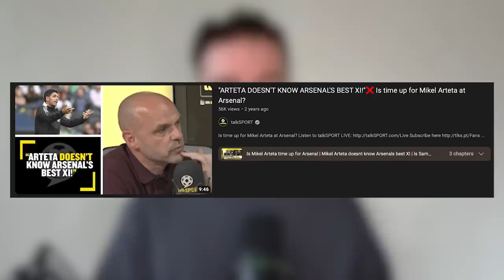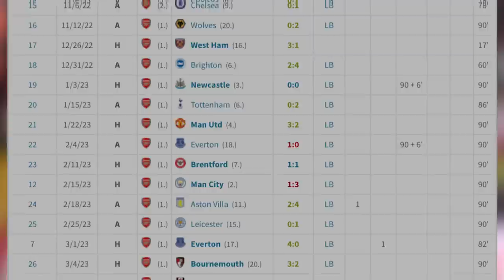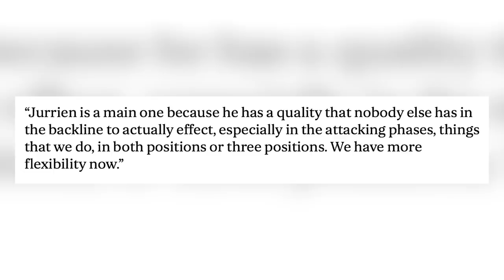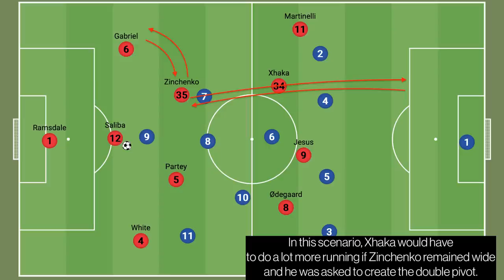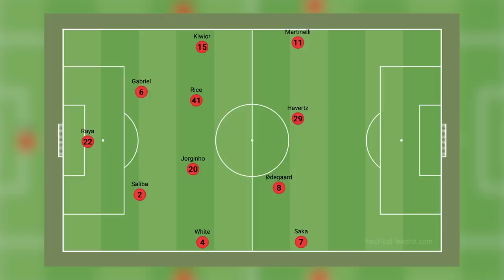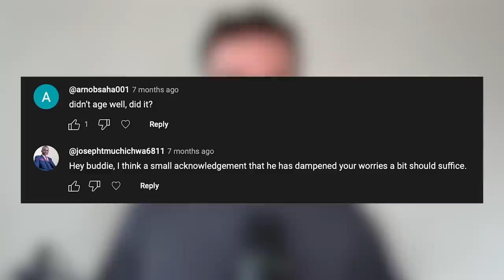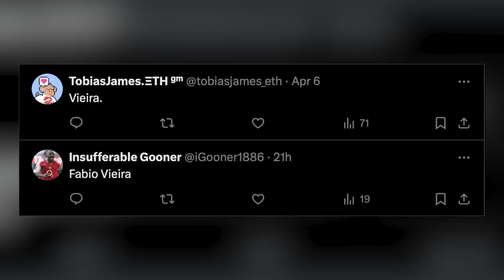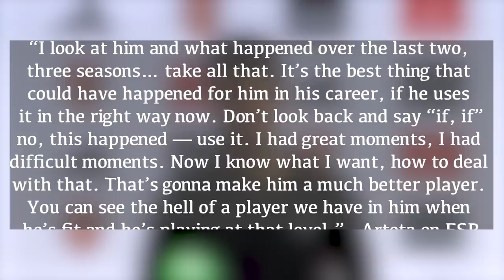Arteta's FORGOTTEN Men.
🎥 The Different Knock on YouTube is written and produced by Alexander Moneypenny (@AMonFootball on X).

▶︎ SUPPORT TDK!
☕️ If you like TDK, you can buy us a coffee here if you like:

🎙 Check out The Cannon Podcast here 👉 YouTube.com/@TheCannonPod